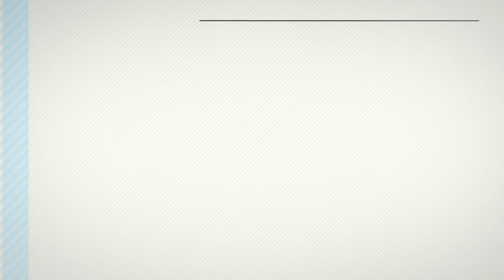【結婚式 プロフィールムービー】colors 東京都Nさま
●プロフィールムービー『colors』●

プロフィールムービー『colors』は、背景色をブルー、イエロー、グリーン、ピンク、パープル、オレンジ、ターコイズ、ライムの8色から選べるのが特徴です。

ムービーのテーマカラーを1色で統一することも、新郎紹介・新婦紹介・おふたり紹介といったシーンごとにそれぞれ別の色を選ぶこともできます。

披露宴のコンセプトカラーやドレスの色、テーブルクロスやペーパーアイテムなどとムービーを合わせることで、披露宴全体の統一感を演出できます。
また、シンプルで見やすいフラットデザインとポップなBGM、シーンの切り替え時などに使用するイメージ写真が、ムービー全体を明るくおしゃれな雰囲気に仕上げます。

他のプロフィールムービーよりも写真表示のテンポが早く映像が長くなりにくいため、多くの写真を使用したいという新郎様・新婦様にもおすすめです。

【プロフィールムービー『colors』詳細ページ】